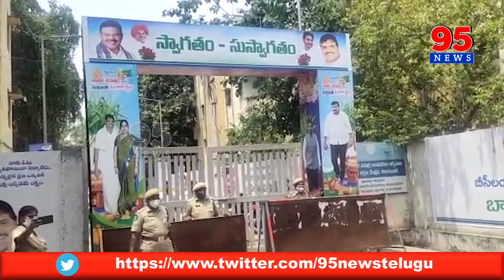మంత్రి కార్యాలయం వద్ద భారీ సంఖ్యలో పోలీసు బలగాలు మోహరింపు || 95NEWS